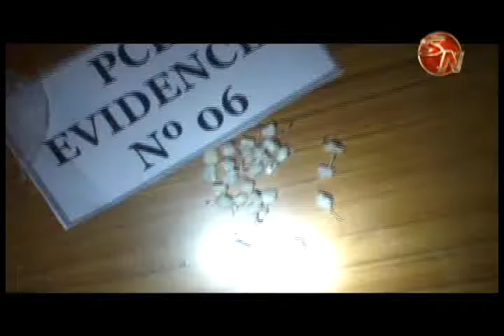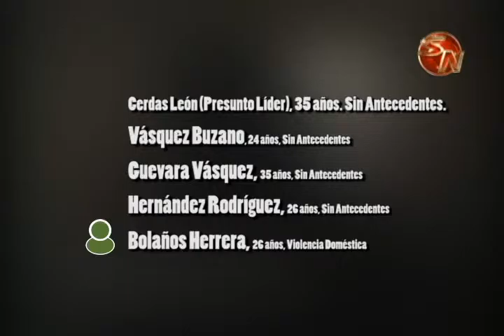LA POLICIA DE CONTROL DE DROGAS DESARTICULO UNA ORGANIZACION